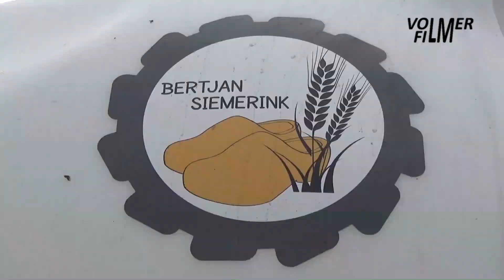Siemerink liquid fertilizer injection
March 3, 2023 - Spreading liquid fertilizer by contractor Bertjan Siemerink. He uses the Fendt Vario 724 tractor with Duport Liquiliser spike wheel injector.